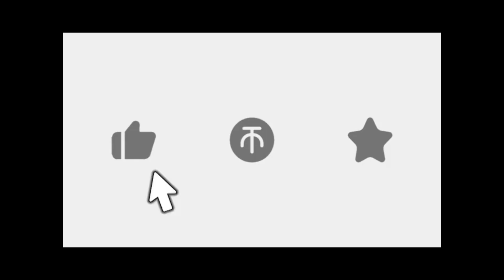為什麼呂布一定要帶「當鋒摧決」戰法？！【三國志戰略版】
各位喜愛三國志戰略版同仁們，這頻道是專門發佈有關 三國志戰略版 的攻略視頻，喜歡的可以點個訂閱支持